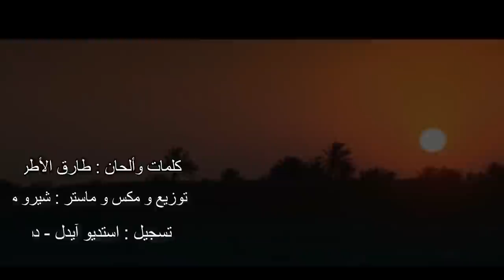Tarek Al Atrash - Al Souri Khayo Lebnane [Official Video] (2017) / طارق الأطرش - السوري خيو لبناني